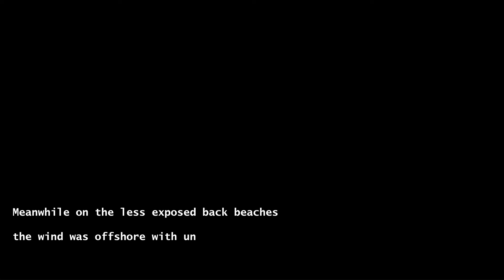Cyclone Iris - Australia Surf Road Trip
Solo New South Wales surfing and camping trip hunting waves over the Easter long weekend